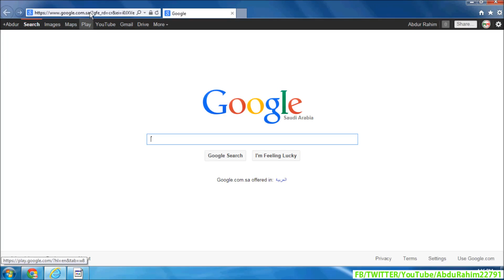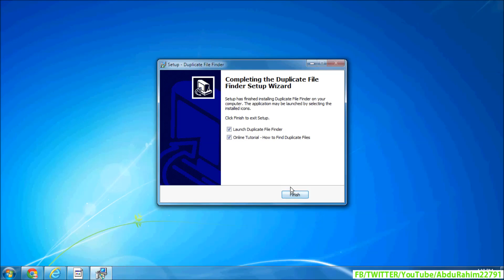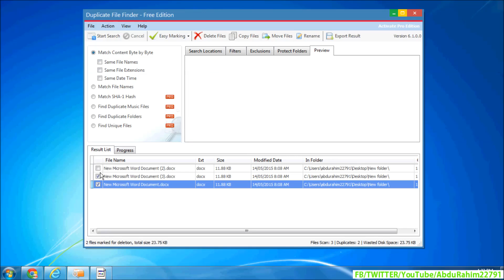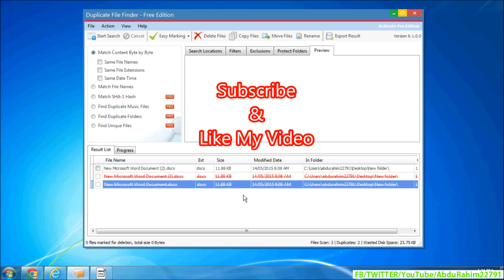How To Delete Duplicate Files From PC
How To Delete Duplicate Files Lang Bengali

Duplicate File Finder is a FREE tool designed to find and delete duplicate files over home and corporate network while no software installed on another computer. Fast byte-to-byte comparison gives you the accurate results and it searches duplicate file contents regardless of filename. A list of duplicate files can be removed, moved, or copied.